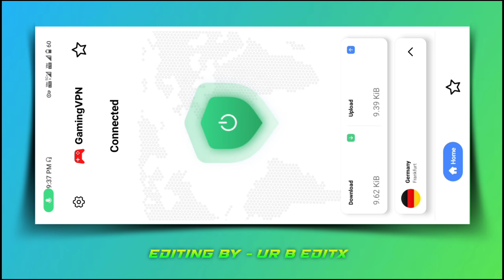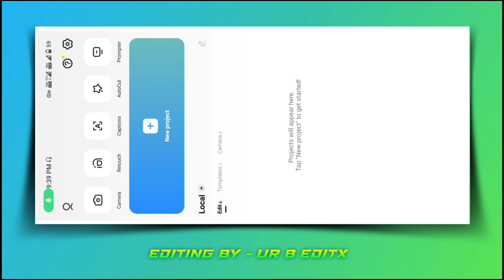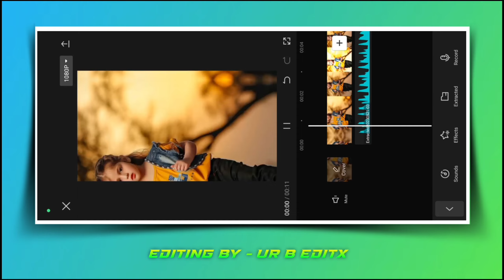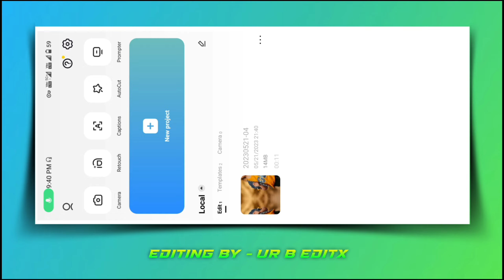capcut new trend reels editing 😍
↪My Video Editing Setup↩
📱My Smart Phone ➡ Redmi Note 10T.
💻Video Editing ➡ Capcut/KineMaster.
🎤My Voice Recorder➡ Normal Mic.
📹 Screen Record ➡ Phone Screen Recorder.